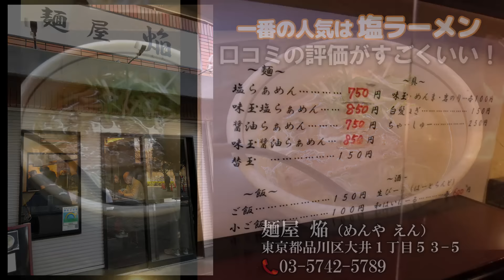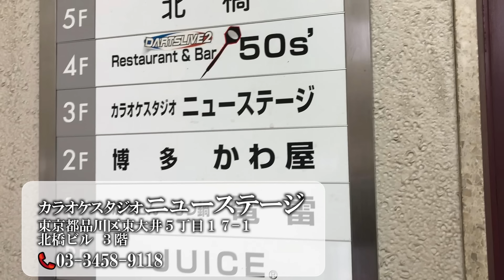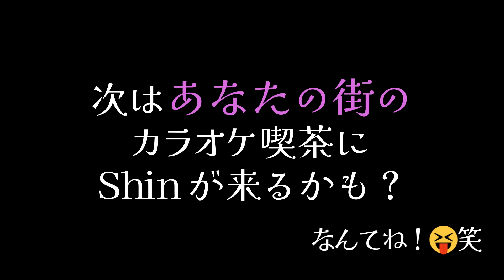東京のカラオケ喫茶に初潜入してきました♪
今回の動画はちょっと番外編。
浅草に行った帰りに実はカラオケ喫茶へ行っていました。

東京のカラオケ喫茶に行くのは初めて！
とっても良い雰囲気のお店で楽しかったです♪
音響もすごく良かった✨

いろいろ部屋で出す予定の動画だったんですけど、歌ってるシーンもあるのでメインチャンネルでアップすることにしました♪

次は皆さんの街のカラオケ喫茶にShinが現れるかも？笑
なんてね！😂

★初のオリジナルCD作品が完成！

「函館ものがたり」
作詞：冬弓ちひろ
作曲：浅野佑悠輝
歌唱：Shin

函館をロケ地に撮影してみました！
ぜひ聞いてみてくださいね♪

◇◆◇ CD購入サイトはこちら ◇◆◇
・Shin公式オンラインショップ

※歌以外のこともつぶやいています♪